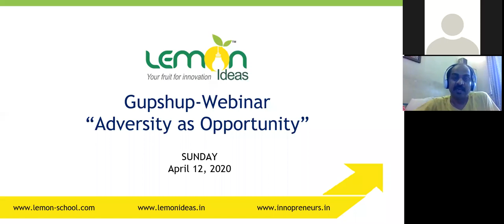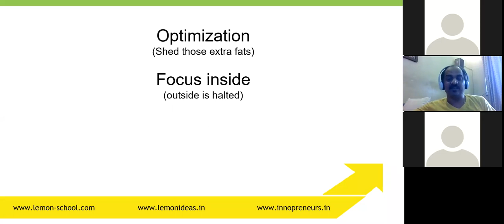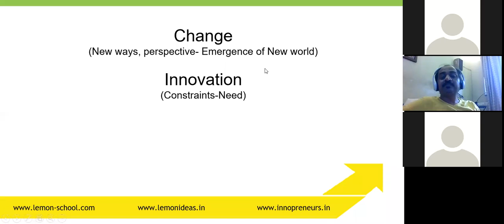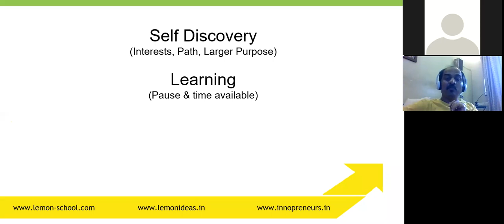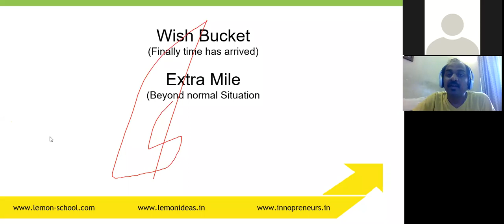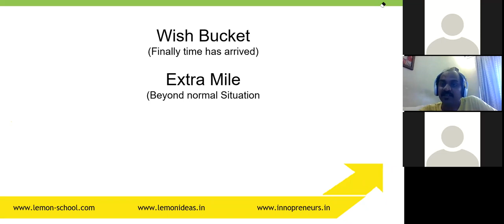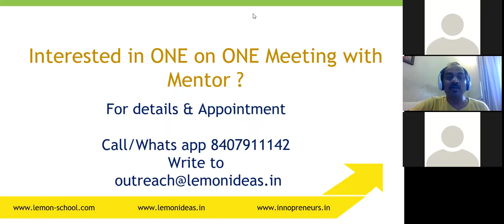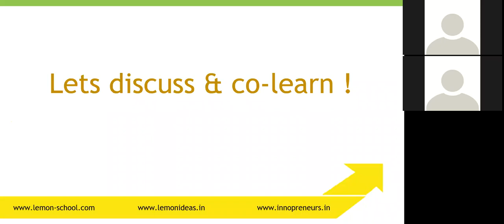Adversities as Opportunities | Deepak Menaria | Online Webinar